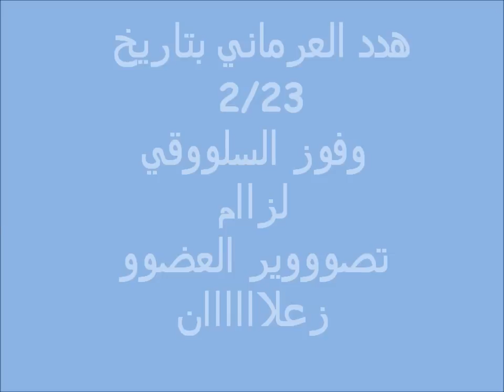هدد لزام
هدد العرماني تاريخ 2/23